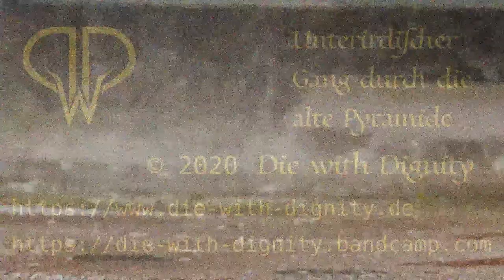Die with Dignity — Unterirdischer Gang durch die alte Pyramide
Guderia: Great Guitar
Broszat: Ambient Electronics